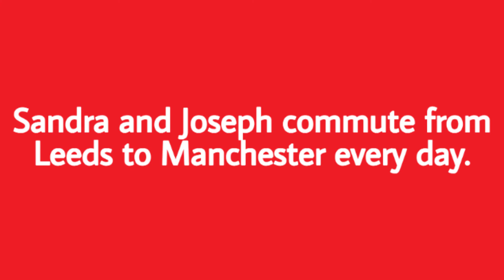Commute | Definition of commute with example sentences